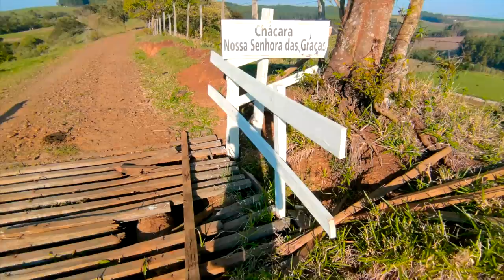O LUGAR MAIS LINDO DA MINHA CIDADE - Fubá online